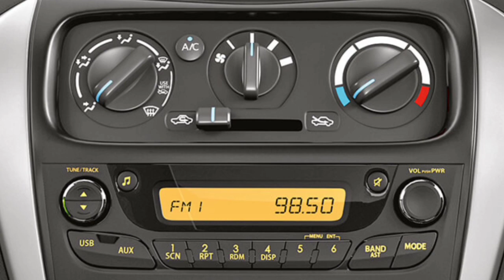What different Maruti Suzuki nexa Arena true value Tamil என்ன வித்தியாசம் ,Business awareness